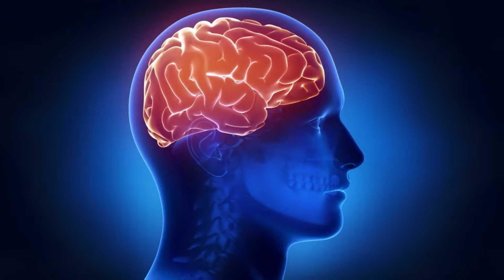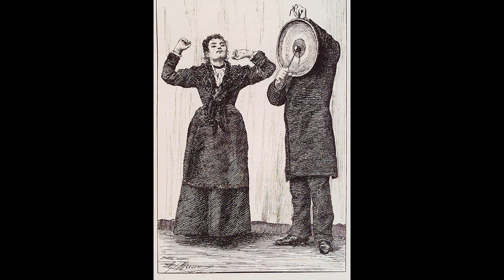Schizophrenia Visualized [Subtleties of Mental Disorders]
♺ DETAILS

Schizophrenia, once considered a psychological malady devoid of any organic brain substrate, has been the focus of intense neuroimaging research. Findings reveal mild but generalized tissue loss as well as more selective focal loss. It is unclear whether these abnormalities reflect neurodevelopmental or neurodegenerative processes, or some combination of each; current evidence favors a preponderance of neurodevelopmental abnormalities. The pattern of brain abnormalities is also influenced by environmental and genetic risk factors, as well as by the course (and possibly even treatment) of this illness. These findings are described in this article. (Schizophrenia Visualized [Subtleties of Mental Disorders])